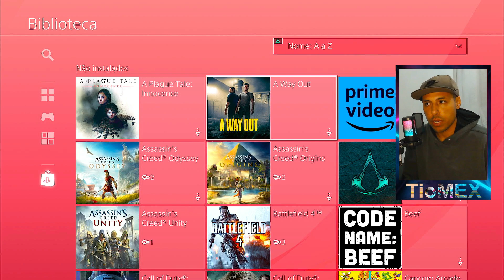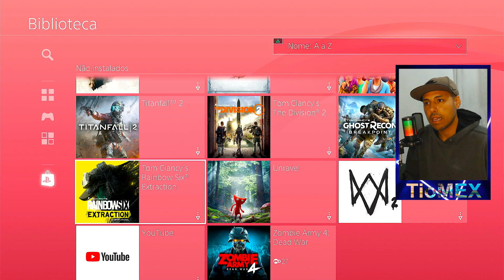MAIS DE 10 JOGOS GRÁTIS NO PS4 QUE FUNCIONAM E QUE JÁ FUNCIONOU POR BUG